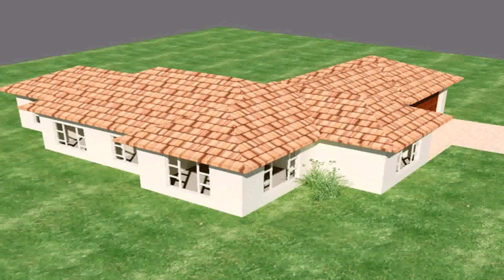Single Story House Plans Thailand